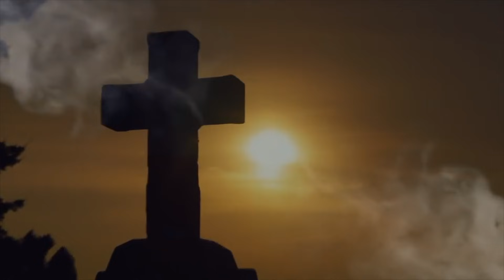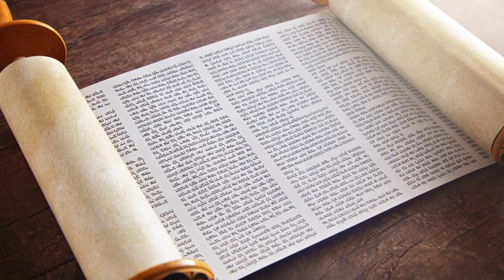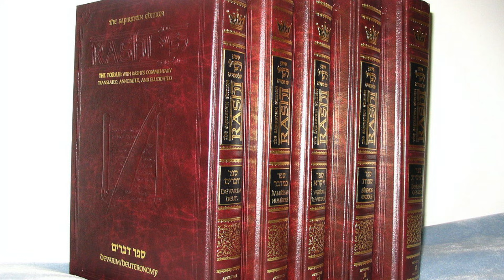JESÚS y los MILAGROS Que NO CONOCÍAS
Muchos, creyentes y ateos, hemos escuchado o leído al respecto de los milagros que realizó Jesús, el nazareno. Dicen los textos que devolvió la vista a los ciegos, curó leprosos, calmó una tormenta y hasta caminó sobre el agua.

Sin embargo nadie te cuenta la verdad sobre los motivos que llevaron a Jesús a realizar estos actos.

Lightning on a Blue Sky de Twin Musicom está sujeta a una licencia de Atribución 4.0 de Creative Commons.